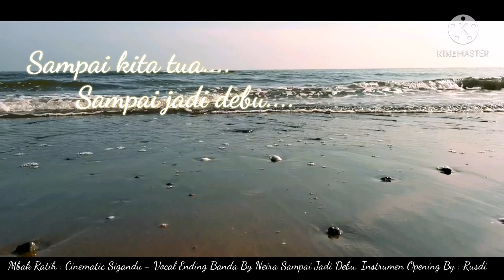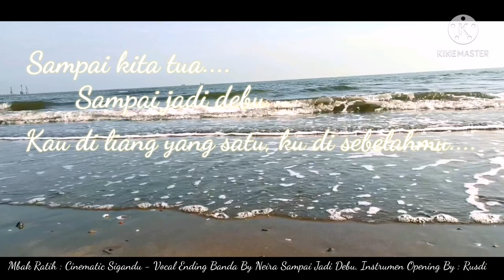Cinematic Pantai Sigandu /Beach Ending Vocal By Banda Neira Sampai Jadi Debu, Opening Piano By Rusdi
Halo Assalamualaikum,

Saya baru saja mencoba belajar membuat video cinematic dari bahan-bahan video yang telah ada. Maaf masih minimal sekali pengerjaannya.

Kemudian ending vocal adalah penyanyi aslinya yakni grup banda neira yang beranggotakan rara sekar dan ananda badudu (sayangnya grup itu dikabarkan telah bubar.

Terima kasih telah bersedia menonton,

Wassalamualaikum wrwb.